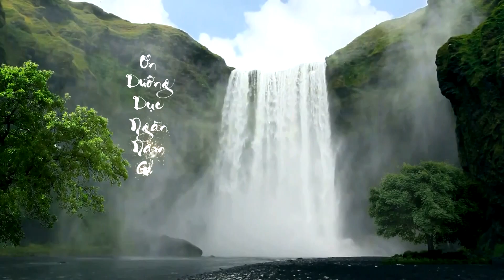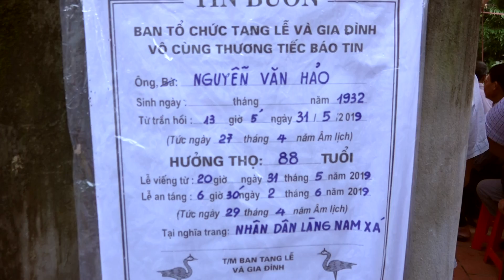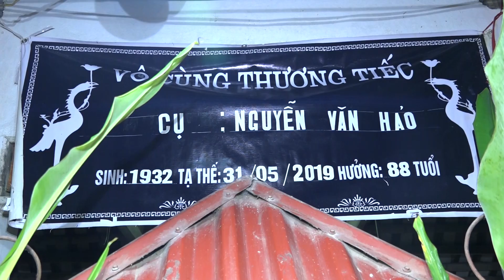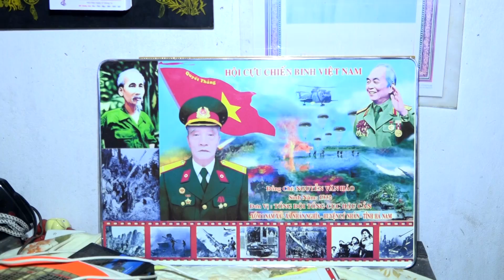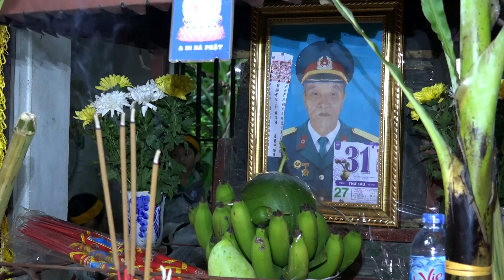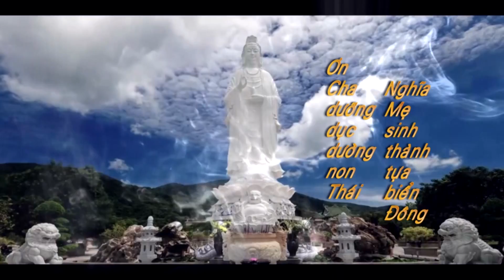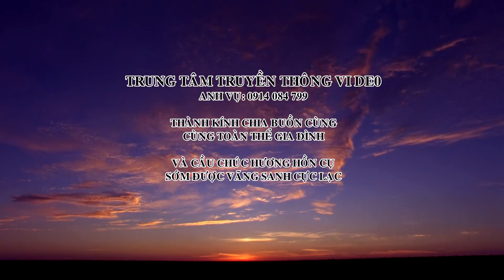Lễ Tang Cụ Ông: Nguyễn Văn Hảo - 31/5/2019